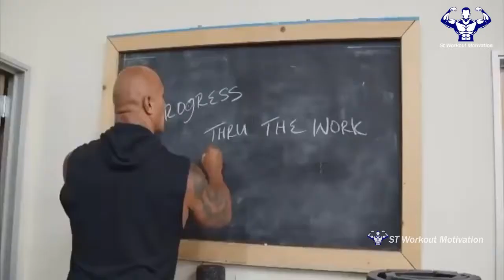THE ROCK 💪 POWERFUL WORKOUT MOTIVATIOM 💪🎧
► Fitness Motivation 🔥
► Bodybuilding Motivation 🔥
► Gym Motivation 🔥
► Workout Motivation 🔥

Athletes in the video and Footage Credits:
THE ROCK